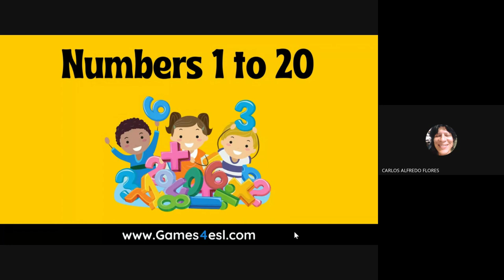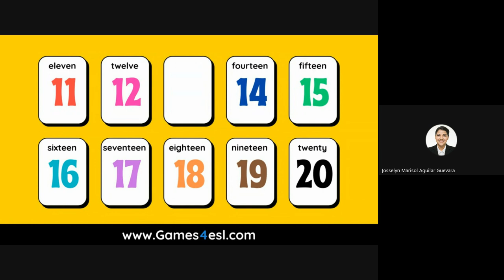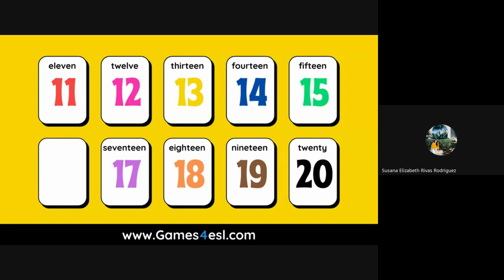clases de inglés: números del 1 al 20, teacher Charlie